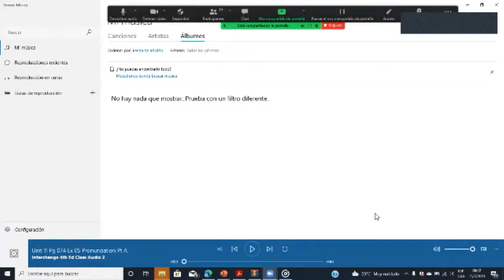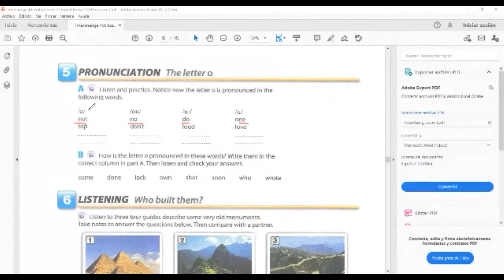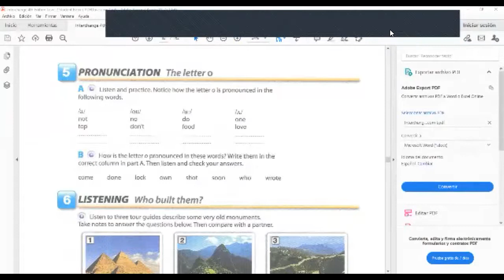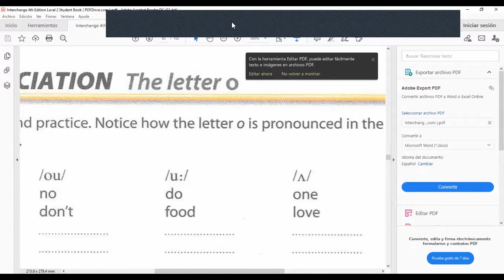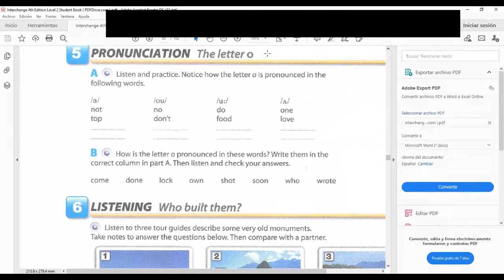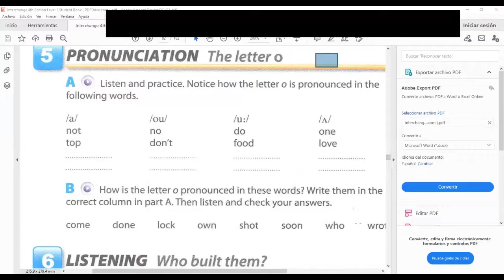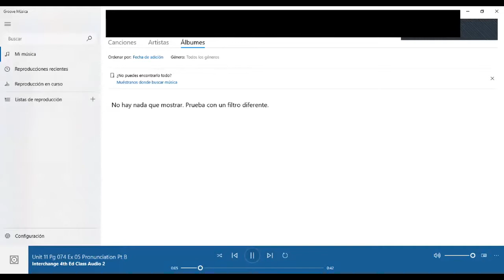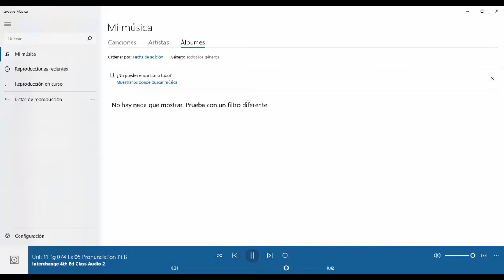Ingles Corporativo- Pasive Voice with "by" review. Day 2 7.15.2021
In this class participants will be able to listen and practice a conversation between people asking for and giving information; Participants will also identify the passive with by in context.

En esta clase los participantes podrán escuchar y practicar una conversación entre dos personas pidiendo y dando información; los participantes serán capaces de identificar la voz pasiva con "by" en contexto.